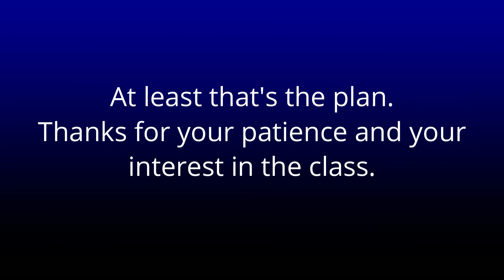Romans Class 68 Announcement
I hope to have Class 68 posted by Wednesday, probably late morning-ish.

Tyler